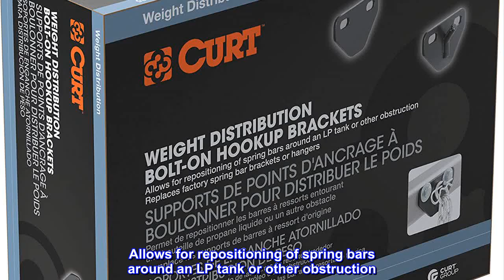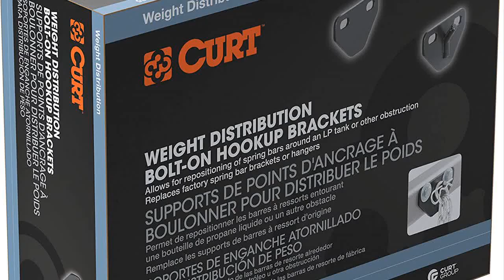Great product - CURT 17005 Weight Distribution Hitch Bolt-On Hookup Brackets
Allows for repositioning of spring bars around an LP tank or other obstruction
Replaces factory spring bar brackets or hangers
Bolt-on design uses two bolts per bracket to fasten directly to the frame (some drilling required)
Brackets protected by a highly durable carbide powder coat finish
Includes two chain hangers, bolts and pins (chains not included)
The CURT weight distribution hitch is a specialized towing system that provides improved vehicle and trailer control by leveling the trailer and more evenly distributing its tongue weight across the trailer's and vehicle's axles. Weight distribution hitches are commonly used on travel trailers and campers but can also be applied to other large loads. These replacement weight distribution hookup brackets make it easy to attach spring bars to the tongue frame of your trailer and avoid interfering with an LP tank or other obstruction. They feature a bolt-on mounting system for secure attachment to your trailer and include all necessary installation hardware. Some drilling may be required. To ensure long-lasting use, these replacement spring bar hangers come with a durable powder coat finish.

Welds broke first trip
First trip I took with my trailer the welds broke. I emailed the attached photos to CURT and they have had 7 days to respond and haven't responded. My first bad review Ive written. Looks like a lot of people have had luck with these so most likely a fluke. But could have really messed some things up if it broke free and I didn't notice the weld prior. Guess Ill get a different brand.